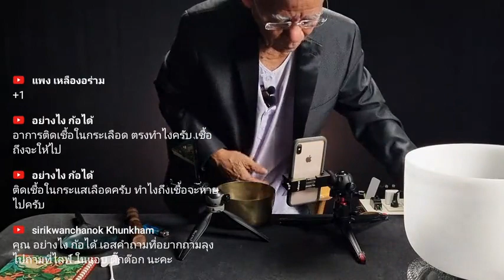New knowledge in the 21st century/11 พฤศจิกายน ค.ศ. 2021